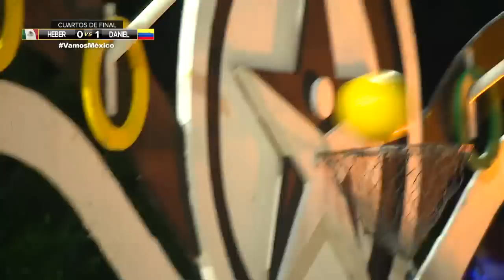México está en busca de otra victoria en esta tercera jornada. | Capítulo 3, Parte 1 | Copa Exatlón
Copa Exatlón capítulo 3 parte 1: México está en busca de otra victoria en esta tercera jornada de la Copa Exatlón.

¡La batalla por la Navidad! | Exatlón
¡Terrible caída de Doris! | Exatlón
¡Rommel y Ana consiguieron inmunidad para su equipo! | Exatlón
Macky, ¡furiosa y explosiva! | Exatlón
¡Duelazo por la comida! | Exatlón
¡Pikolín y Daniel le dan la victoria a Famosos! | Exatlón
¡Duelazo entre Nat y Anto! | Exatlón
¿Así o más parejas Daphne y Zori? | Exatlón
¡Anto derrotó a su archirrival! | Exatlón
¡El “Travieso“ por fin logró vencer a “Parkour“! | Exatlón
¡Otro relevo perfecto de Ana y Rommel! | Exatlón
¡Gran remontada de Daniel Corral! | Exatlón
¡Por los tacos y el reproductor Nat y Ana! | Exatlón
¡Qué estrés Ana y Anto! | Exatlón
¡Daniel siempre responde cuando más lo necesitan! | Exatlón
Los Contendientes se enfrentaron para permanecer en la contienda | Exatlón -
¡Dos grandes del parkour! | Exatlón
¡Grandísima actuación de “Pikolín“ y Nat! | Exatlón
¡Daniel llegó con todo a la competencia! | Exatlón
¡Contundente victoria para los Contendientes! | Exatlón